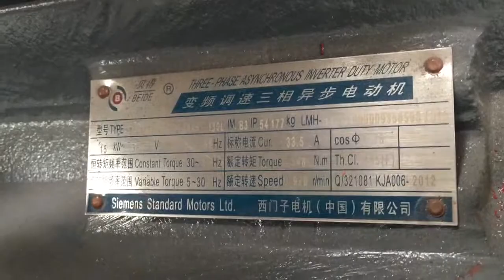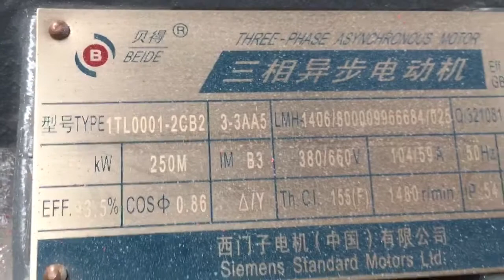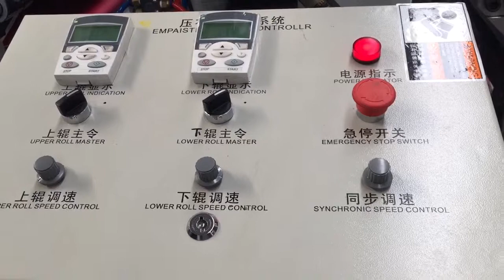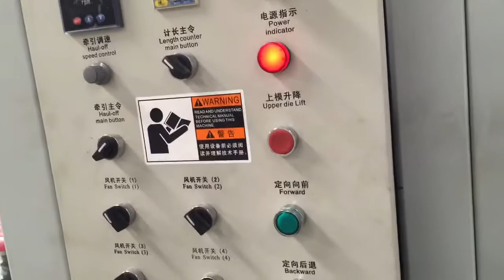PVC Glazed Tile Extrusion Line - Grace Machinery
ASA/PMMA + PVC, 2 layers
Extruder: SJZ80 twin screw extruder + SJ50 single screw extruder
Thickness 2-3mm
Linear speed: 1.3m/min
Capacity: 350-400kg/h